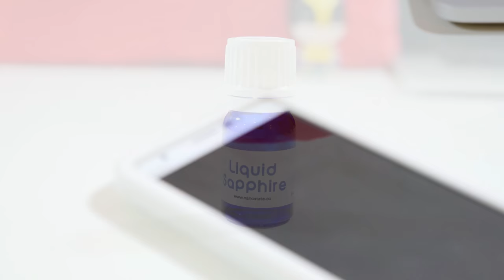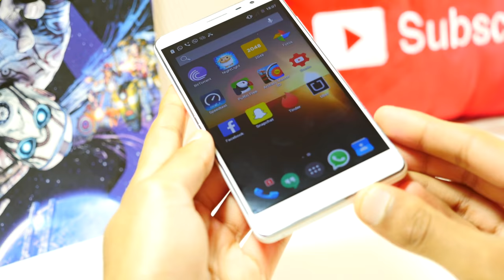КАК СДЕЛАТЬ СВОЙ ТЕЛЕФОН НЕУЯЗВИМЫМ